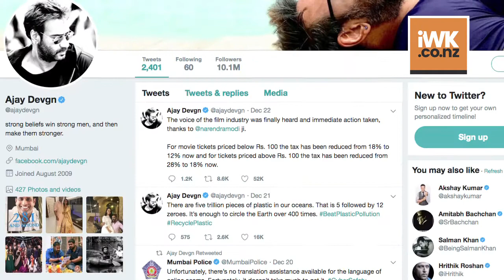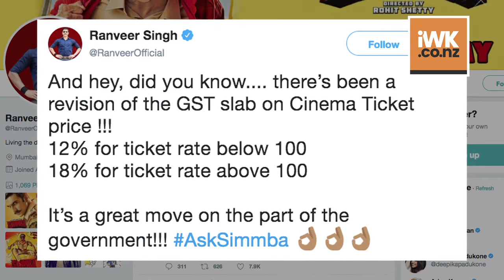Aamir, Akshay, Ranveer HAILS Modi’s Decision to cut GST on movie tickets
Movie tickets costing more that Rs 100 have been brought down from 28 to 18 per cent, Finance Minister Arun Jaitley announced on Saturday. Celebrities like Aamir Khan, Akshay Kumar and Ajay Devgn have hailed the move. Cinema tickets are among services set to get cheaper as they have been removed from the highest 28 per cent bracket under the Goods and Services Tax (GST) regime. The decision came days after a meeting of members representing the Indian film industry with Prime Minister Narendra Modi to discuss issues plaguing the business.